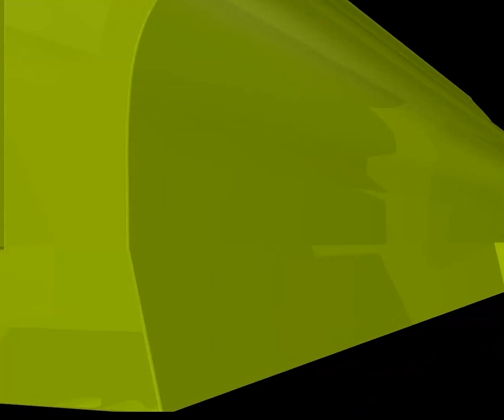জুমার নামাজে আজান কি একটি নাকি দুইটি?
জুমার নামাজে আজান কি একটি নাকি দুইটি? new waz II waj II Sheikh ahmadullah